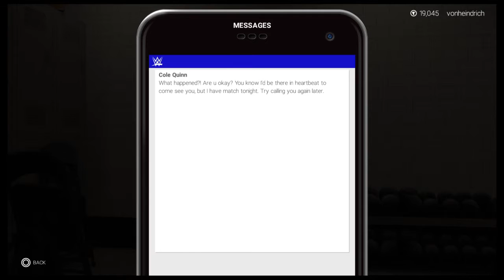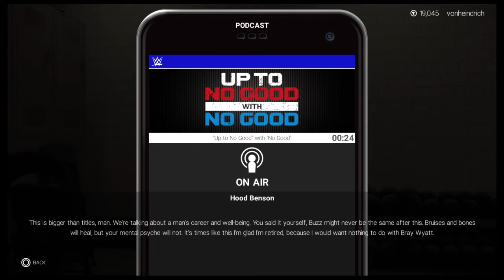Burn for a Burn | WWE 2K19 My Career Ep. 22